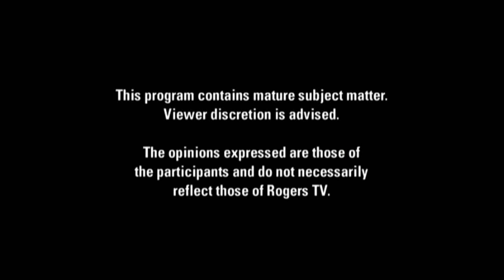Marlo Meekins interview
Marlo Meekins interviewed by Stephanie Herrera.
On the first season of "Stephanie's Comedy Chat" Stephanie talks with her friend Marlo Meekins about living in Canada as an American, working on "The Simpsons", and more!